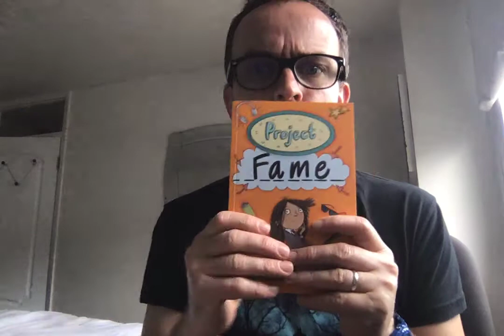Favourite Childhood Stories - Gareth P. Jones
This World Book Day, we asked Gareth P. Jones, author of the Reading Planet ‘Project’ series, about his favourite books growing up.